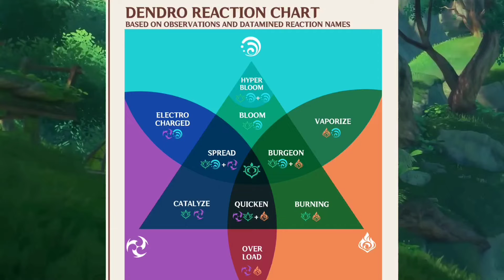Dendro reactions explained | sumeru | genshin impact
0:00 intro
0:18 reactions explained
1:00 brief chart